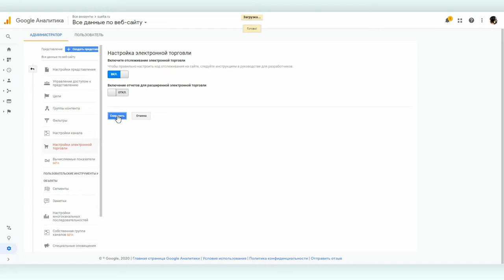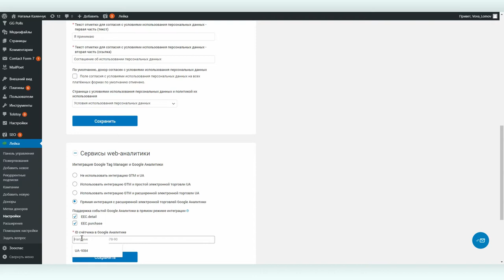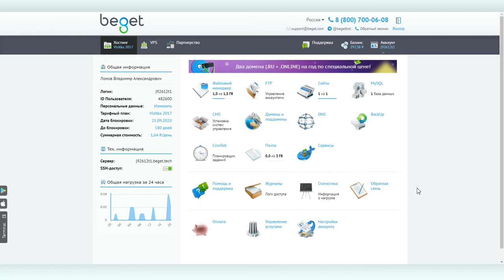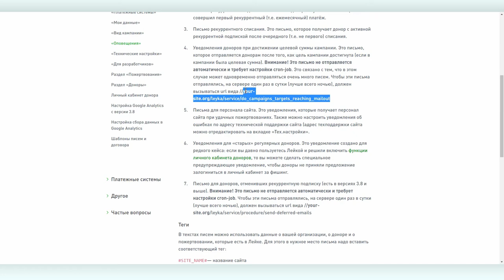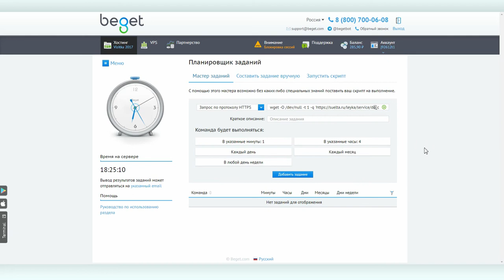Онлайн плагин Лейка #7: связь с Google Analytics и настройки cron-job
Плагин для WordPress Лейка — одна из главных и наиболее известных разработок Теплицы социальных технологий. Бесплатный плагин Лейка позволяет собирать пожертвования на вашем сайте посредством множества платежных систем, управлять платежами, работать с донорами и получать детальную отчетность.

Инструкция по настройке cron job для приемы рекурентных платежей в Яндекс Кассе